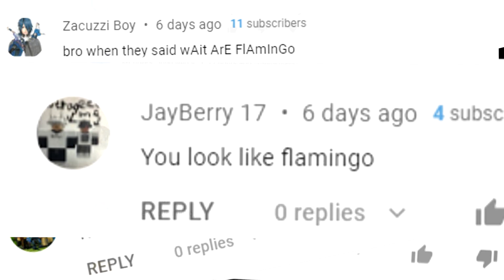I AM NOT FLAMINGO!! (shop flimflam now)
COMMENT FAKE DRAMA IF YOU LOVE FAKE NEWS AND DRAMA!!

ahhahahah jk jk,.

unless?

hi albert :) big fan!